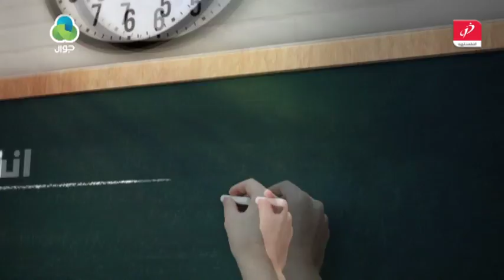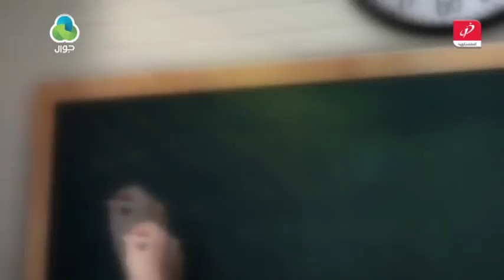حزرني انت "26" رمضان